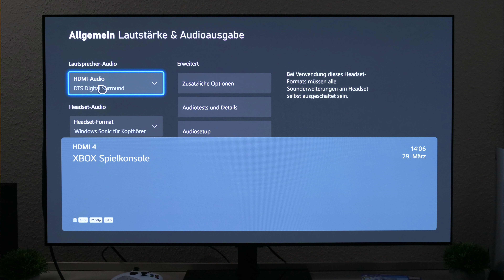Verwirrung geklärt! DTS-Support geprüft & bestätigt! | LG C3 & G3 evo OLED-TV!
In diesem Video bestätige ich, dass die neuen LG OLED-TVs C3 und G3 DTS unterstützen und korrigiere meine Aussage aus Januar 2023!

Hier geht es zum Original-Video aus Januar 2023 (nicht gelistet)

★ Support ★

★ Social Media ★

Impressum:

IT-NiS Systemhaus
Inhaltlich Verantwortlicher: Markus Niesen
Harlandstraße 17
37574 Einbeck